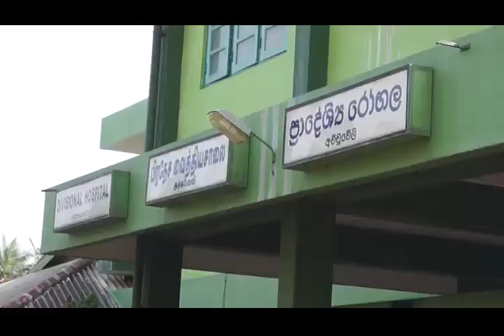மரத்தால் வீழ்ந்து ஒருவர் உயிரிழப்பு